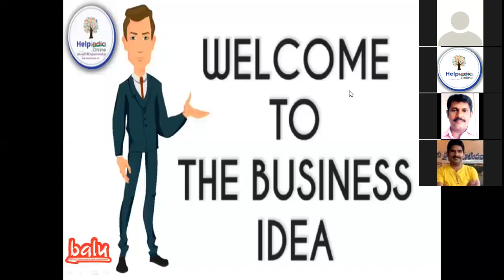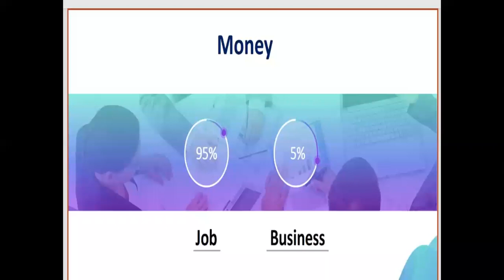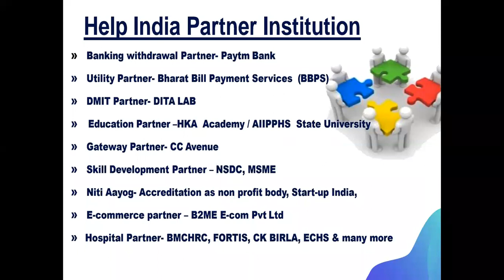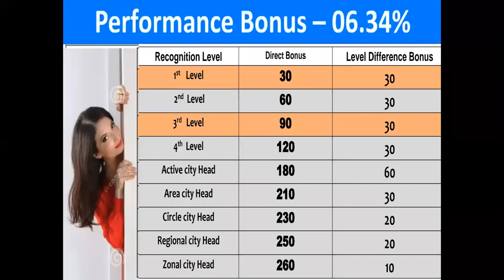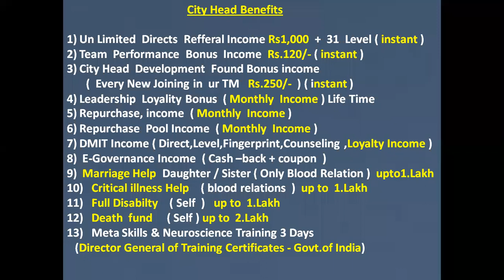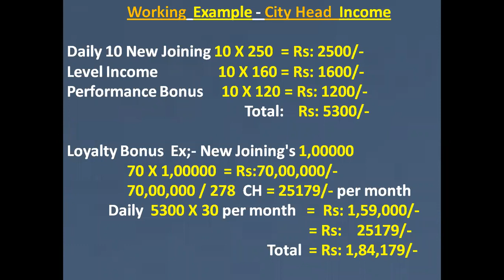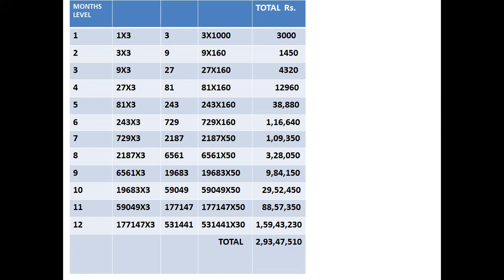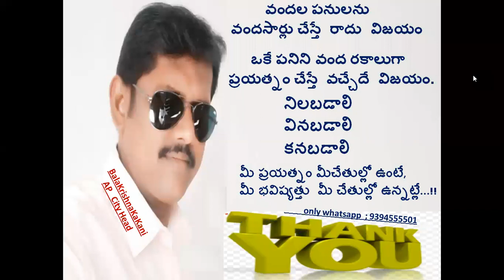HELP INDIA ONLINE TELUGU PRESENTATION